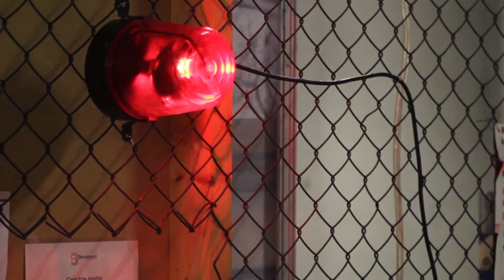Fashion Chicks | Behind the scenes met Patrick Martens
Een kijkje achter de schermen van Fashion Chicks met Patrick Martens!

Fashion Chicks is een film over mode, dansen en bloggen. Met o.a. Liza Sips, Pip Pellens, Robin Martens, B-Brave, Victoria Koblenko, Patrick Martens en Melody Raymann.

Fashion Chicks draait vanaf 2 december 2015 in de bioscoop!